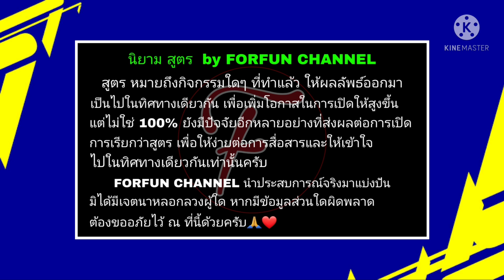สูตรเปิดแพ็ค ep.82.3 | iconic moment Real madrid | efootballpes2021mobile (รายละเอียดใต้คลิป)